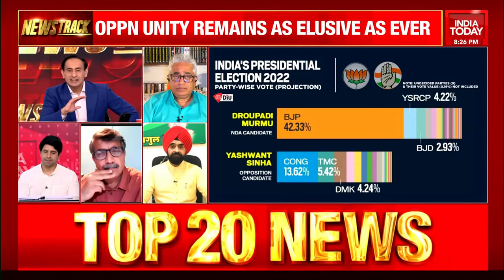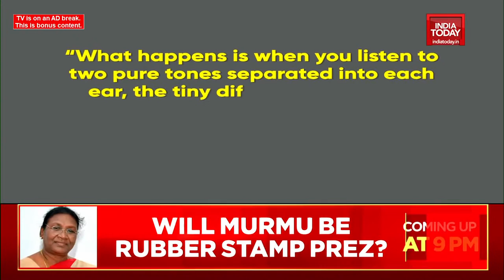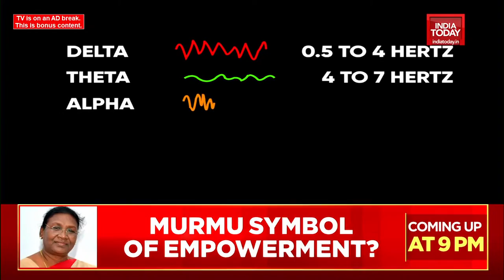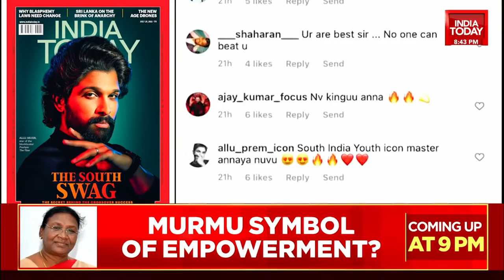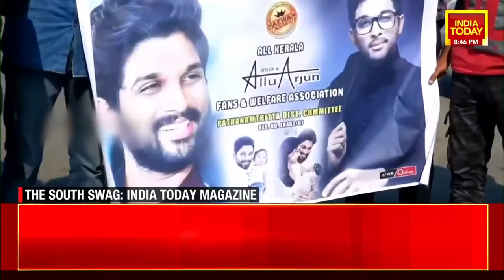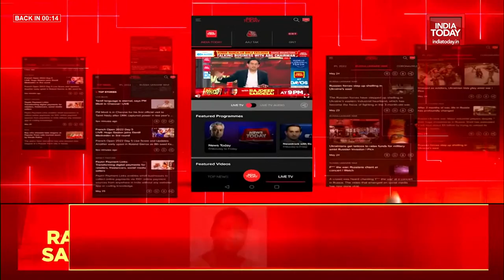Newstrack With Rahul Kanwal LIVE | Margaret Alva's 2016 Interview Haunts Gandhis & Opposition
Rahul Kanwal Debate Live | The choice of Margret Alva and Yashwant Sinha for the Vice-Presidential and Presidential contests, respectively, indicates the Grand Old Party’s deteriorating and diminishing clout within the Opposition. The Congress leadership had months to shortlist and negotiate with non-NDA parties about the choice of nominees for the coveted posts. But it dithered. Both Sonia and Rahul Gandhi failed to be proactive, leaving the job to the likes of Sharad Pawar, Mamata Banerjee, and Sitaram Yechury. The Congress, consisting of Mallikarjun Kharge and Jairam Ramesh, went along with Pawar and Yechury.

Alva, herself a veteran Congress leader, has been a known critic of the Gandhis. Her memoir — ‘Courage and Commitment’ — published in July 2016, has created a flutter of sorts. She had taken a few direct and indirect potshots at the Congress leadership. Sinha, coming from anti-Congress parties such as the Janata Dal and the BJP, has a long and substantive track record of opposing the Gandhis — Indira, Rajiv, Sonia, and Rahul. Alva also wrote about Congress’s connections to the AgustaWestland scam accused Christian Michel's father Wolfgang Michel.